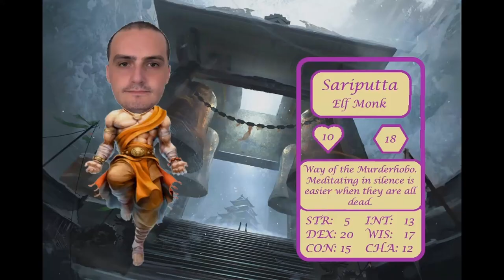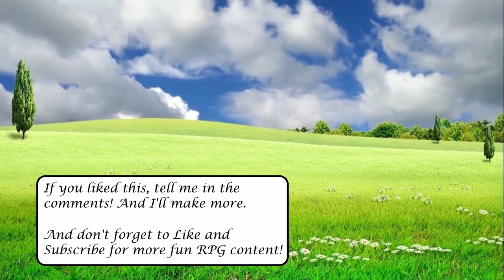Picnic D&D [] The Hills are Alive [] Part 1 of several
Picnic is back, traveling the roads in search of adventure! But you might be thinking...why doesn't this look like your typical D&D session? Well, that's because the video didn't record anything so I had to improvise! Have fun!